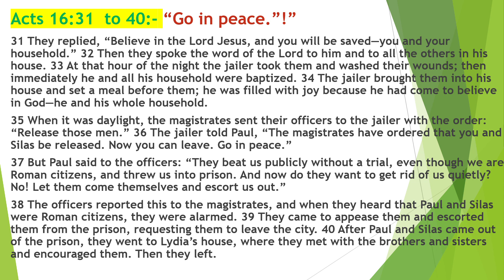Bible_Reading/ Acts 16:31 to 38/ " Go in Peace"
31 They replied, “Believe in the Lord Jesus, and you will be saved—you and your household.” 32 Then they spoke the word of the Lord to him and to all the others in his house. 33 At that hour of the night the jailer took them and washed their wounds; then immediately he and all his household were baptized. 34 The jailer brought them into his house and set a meal before them; he was filled with joy because he had come to believe in God—he and his whole household.
35 When it was daylight, the magistrates sent their officers to the jailer with the order: “Release those men.” 36 The jailer told Paul, “The magistrates have ordered that you and Silas be released. Now you can leave. Go in peace.”
37 But Paul said to the officers: “They beat us publicly without a trial, even though we are Roman citizens, and threw us into prison. And now do they want to get rid of us quietly? No! Let them come themselves and escort us out.”
38 The officers reported this to the magistrates, and when they heard that Paul and Silas were Roman citizens, they were alarmed. 39 They came to appease them and escorted them from the prison, requesting them to leave the city. 40 After Paul and Silas came out of the prison, they went to Lydia’s house, where they met with the brothers and sisters and encouraged them. Then they left.